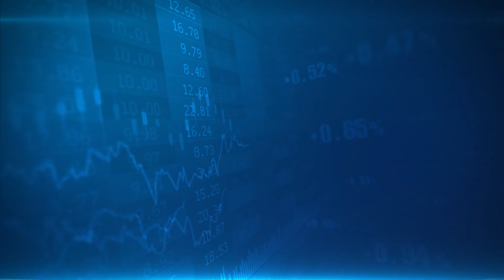Money9 Jhatpat: What is premium financing? and how does it actually work | Money9 English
Similar to home loan repayment, insurance premiums can be paid in instalments with premium financing.